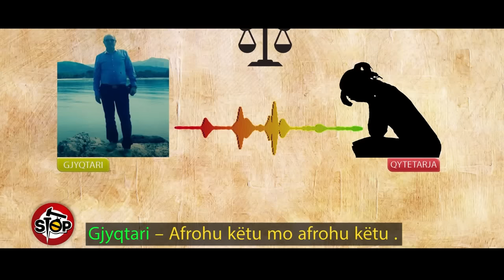VIDEO STOP 2 GJYQTARI I THOTE NE LOKAL SE ESHT GATI TI HIDHET PRAPE